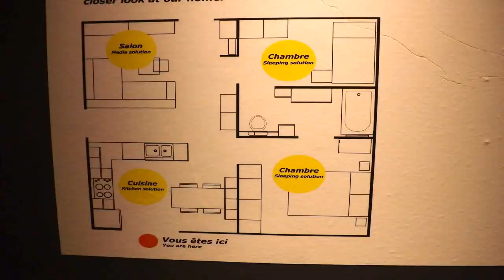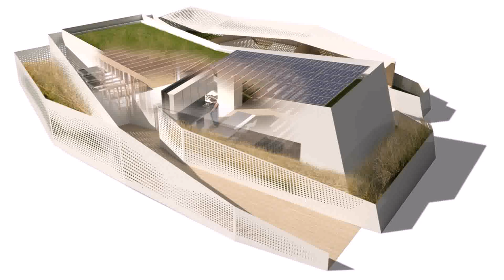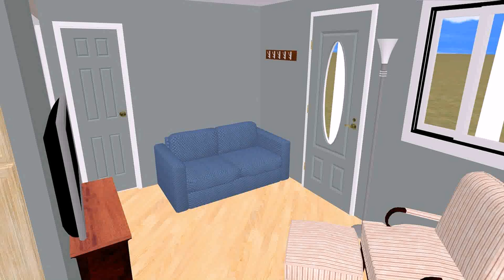400 Sq Ft House Design (see description) (see description)